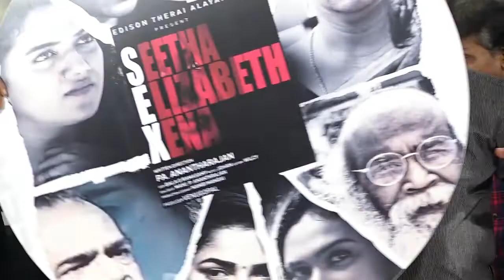Seetha Elizabeth Ezza trailer | nanjilsampath | Rithvika | Velu Prabhakaran | Trailer launch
Producer : Venugopal
Dir : P.Ananda Rajan
BOB : Bala G Ramaswamy
Editor :  Wilcy

cast:
velu prabhakaran
Nanjil Sampath
Riythvika